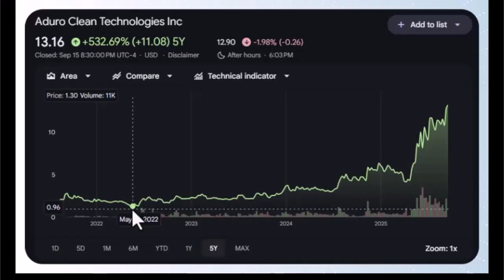Aduro Clean Technologies ($ADUR): The Recycling Breakthrough Wall Street Is Missing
Aduro Clean Technologies ($ADUR) may be one of the most overlooked opportunities in the clean tech space. Their Hydrochemolytic™ Technology (HCT) is redefining how the world can handle mixed plastic waste — a problem that pyrolysis and mechanical recycling have struggled to solve.

✅ Converts unsorted, mixed plastics into valuable commodities in one step
✅ Cuts out costly pre-treatment and multi-step processes
✅ Already proven at both batch and continuous scale (R2 system)
✅ Backed by industry veterans and strategic partnerships

In this video, I break down:

Why Aduro’s process is “too good to be true”… until you see the results.
How HCT stacks up against existing recycling tech.
The massive global market opportunity ahead.

🔔 If you’re looking for a stock with real-world impact, unique IP, and explosive upside potential, Aduro Clean Technologies could be it.

👉 Watch now to understand why some insiders call Aduro’s technology “second to none.”